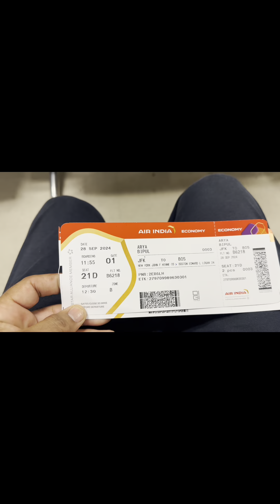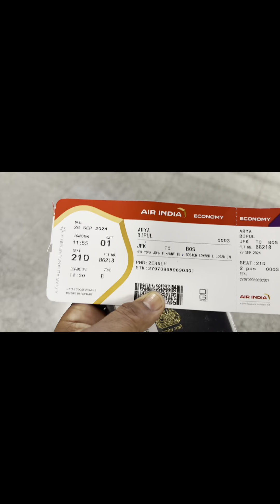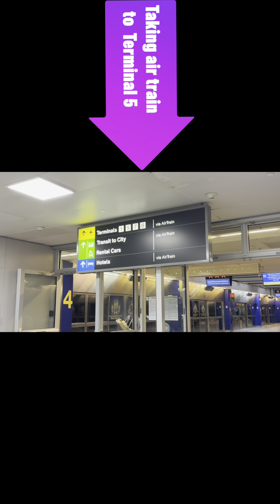Holiday inn Boston east ( back to work)